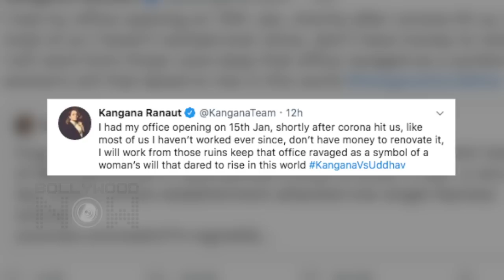Kangana Ranaut Gets EMOTIONAL, Says Will Continue To Work In Her BROKEN Office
Actor Kangana Ranaut has recently tweeted that she doesn’t have the money to rebuild the portions of her office that were demolished by the BMC, and will leave them in ruins as a ‘symbol of a woman’s will’. Watch the video to know more.

Reporter:
Editor: